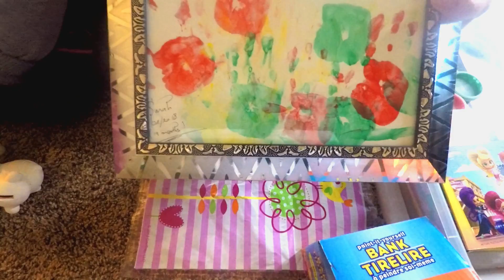Colors for Kids with Fun Hippo - Songs for Children | Learn and Play with Sarah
Cute Girl Rides Children Cars at Shopping Mall Fun | PET SHOP | Family Playtime Toys for Kids